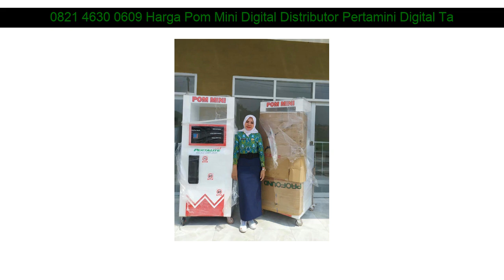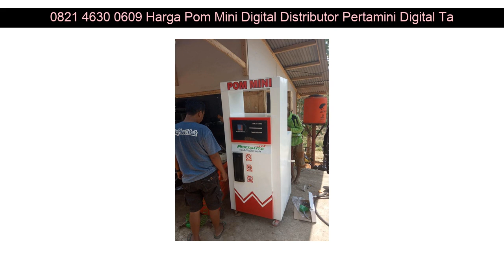0821 4630 0609 Harga Pom Mini Digital Distributor Pertamini Digital Tambaksari Surabaya Jawa Timur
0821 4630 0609 Harga Pom Mini Digital Distributor Pertamini Digital Tambaksari Surabaya Jawa Timur

Beberapa fasilitas Distributorpertamini.com yang akan kami berikan kepada anda :

- Professional
- Praktis
- Terpercaya
- Gratis Biaya Pemasangan
- Gratis Pengiriman
- Design Stiker

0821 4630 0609 Harga Pom Mini Digital Distributor Pertamini Digital Garum Blitar Jawa Timur: